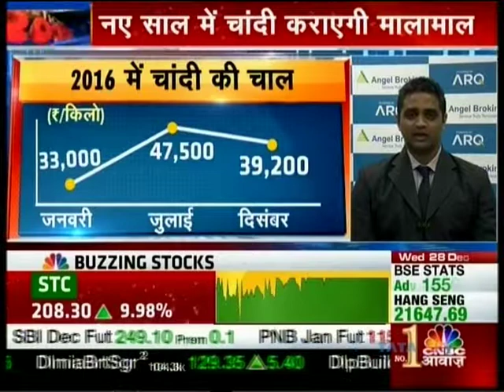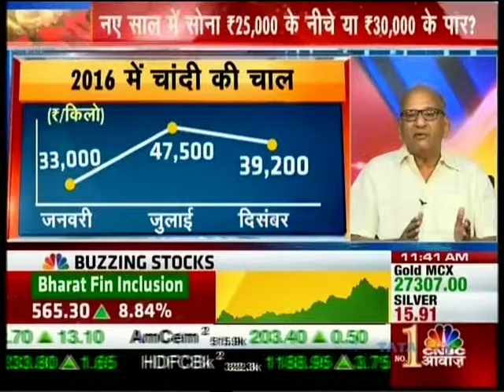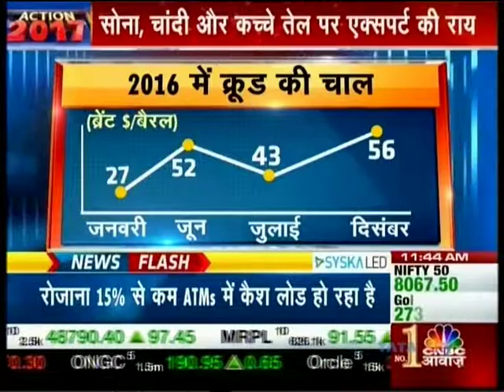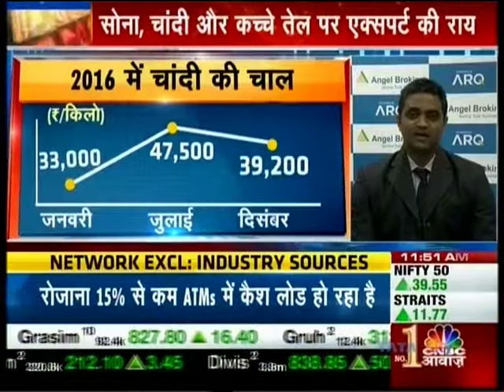CNBC Awaz Action 2017, 28 Dec 2016 - Mr. Prathamesh Mallya, Angel Broking